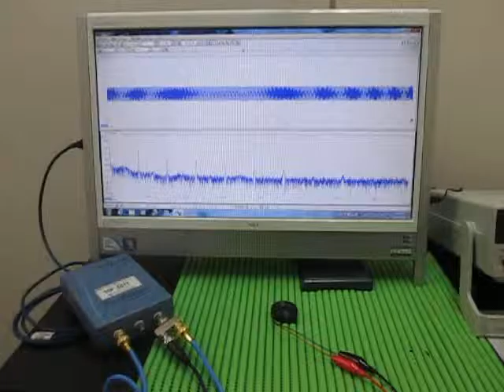超音波実験（音と超音波の組み合わせ） The surface acoustic wave experiment